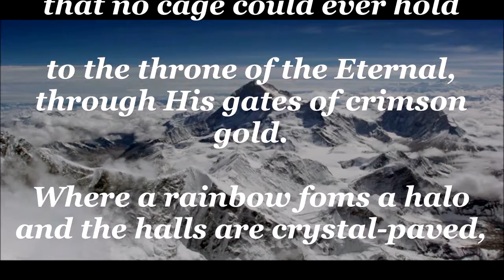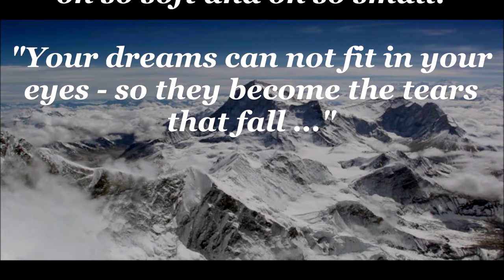#572 The Tears That Fall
when dreams dissolve ...